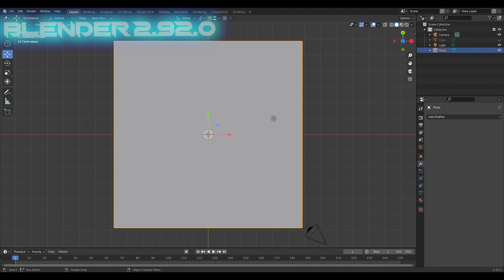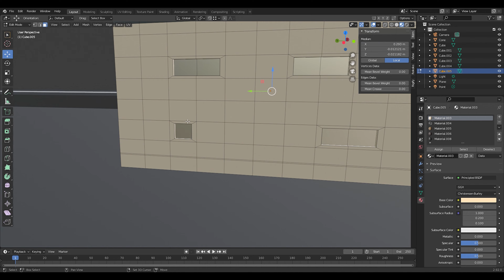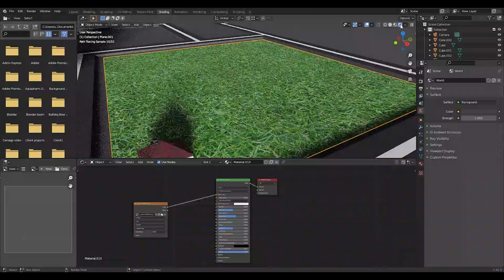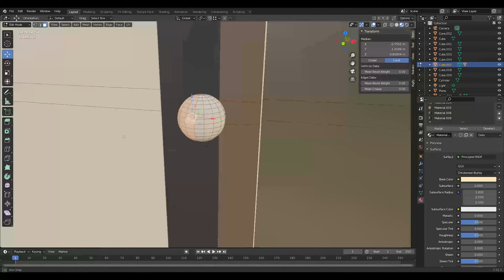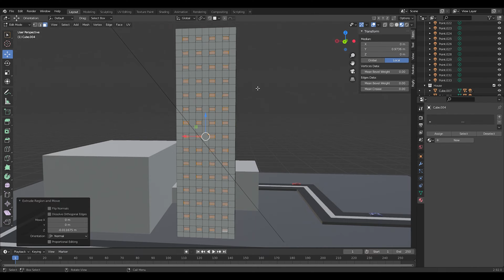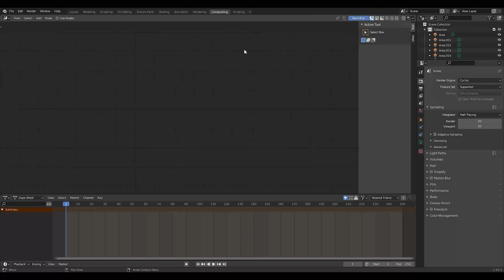Blender Timelapse - Low Poly City (2021)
I have recently started learning Blender, this is my 7th project and was made without assistance from a tutorial. (Blender 2.92.0)
Stay Positive!

💸 USE CODE PSI0N IN THE EPIC GAMES STORE!

Socials!

Video Edited by Psion
Thumbnail by Psion